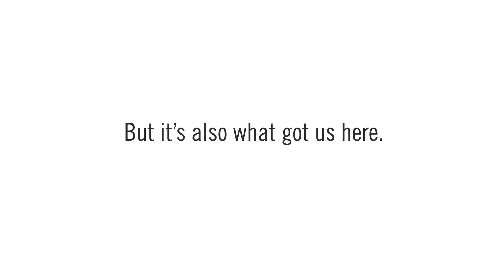Curiosity - Welcome Home